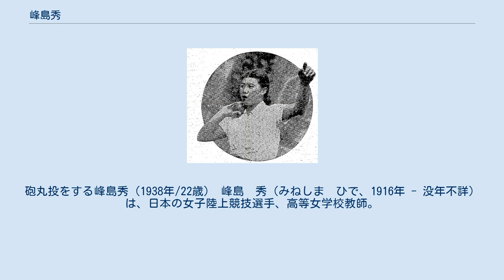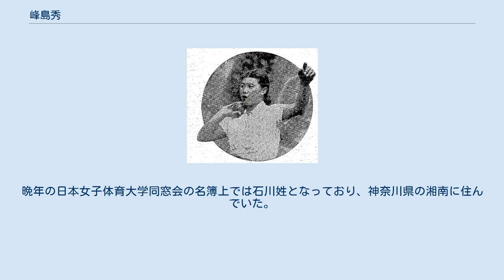峰島秀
砲丸投をする峰島秀（1938年/22歳） 峰島　秀（みねしま　ひで、1916年 - 没年不詳）は、日本の女子陸上競技選手、高等女学校教師。
1936年ベルリンオリンピック陸上女子円盤投代表。
元円盤投日本選手権覇者。
女子スポーツ黎明期に欧米の選手の好敵手として五輪で入賞した名選手として知られる。
 資料によっては「峯島秀」、「峰島秀子」と表記するものもある。
 千葉県千葉市出身で、千葉第一尋常高等小学校（現・千葉市立新宿小学校）を経て千葉県立千葉高等女学校（現・千葉県立千葉女子高等学校）に進学する。
千葉高女2年生の頃よりテニスをはじめ、1931年には県下女子庭球選手権大会で、1932年には関東女子競技大会で優勝を果たした。
また投擲（とうてき）種目もこの頃より始め、高女3年には学友会誌に「スポーツ界の現状を直視して」と題した論文を寄せるなど文才も発揮し、「人見二世」と呼ばれた。
 日本女子体育専門学校（現在の日本女子体育大学）でもテニスを続けた一方、石津光恵の練習相手として砲丸投や円盤投を行い、成績を残している。
そこで陸上競技への転向を勧められるが、なかなかテニスを諦めることができず、2年生の後半にようやく陸上に転向した。
1935年に卒業後は国府台高等女学校（現・国府台女子学院）に奉職した。
余暇にはベルリンオリンピック出場を目指して、日焼けもいとわず1人で黙々と円盤を投げ続けた。
 1936年5月9日、ベルリンオリンピック関東陸上予選会で39m75の日本新記録で優勝、5月23日・24日の最終予選会で中村コウに次ぐ2位でベルリンオリンピック出場を決めた。
千葉市ではテニスプレーヤーとして知られていたので、陸上競技でオリンピックに出場したことに驚かれたが、母校・千葉高女はすぐさま後援会を組織して500円の寄付を集め、6月5日には千葉駅で盛大な見送りを行った。
8月4日のベルリンオリンピック女子円盤投では下馬評通りギーゼラ・マウアーマイヤー（ドイツ）が優勝し、日本の中村コウが38m24、峰島は37m35で5位入賞の快挙を成し遂げた。
峰島の投擲シーンは記録映画『民族の祭典』に登場する。
日本人が五輪の円盤投げで複数入賞したのは、この大会が最初で最後である。
大会に際し、父と撮った写真が現在でもアフロに残されている。
自身の競技を終えた後は、村社講平・孫基禎を声をからして応援した。
8月18日、閉会式で涙し、40mの目標記録突破と1940年東京オリンピック出場に向けて決意を抱いた。
 帰国後は、女子体育連盟理事に就任した。
日本選手権では、1936年に37m37をマークして優勝、日本一に輝いた。
当時の所属は「体専出」だった。
1938年、日本政府は東京オリンピック返上を発表、代わってヘルシンキでの開催が発表された。
同年2月、川崎市のマツダランプ工場に転職、体操教師兼社長秘書に就任した。
さらに同年5月に埼玉県立川越高等女学校（現・埼玉県立川越女子高等学校）の教師となり、陸上指導と自身の競技力向上に励んだ。
第二次世界大戦の戦火が拡大する中でも峰島はオリンピック開催を信じ、1939年1月には中村コウや山内リエらとともに台湾で12日間の強化合宿に参加した。
ところが同年7月に扁桃腺の病をおして九州の大会に出場した無理がたたって病気療養が必要となり、千葉の実家に戻り、教職からも陸上競技からも退くと10月20日に読売新聞の埼玉版「埼玉読売」で報じられた。
 その後、結婚して満州国へ渡ったとされるが、詳細は不明である。
晩年の日本女子体育大学同窓会の名簿上では石川姓となっており、神奈川県の湘南に住んでいた。